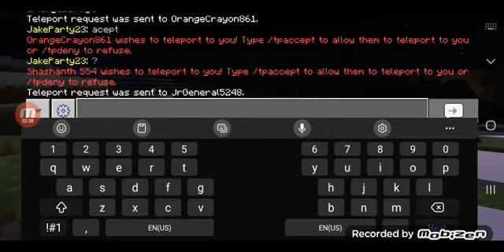Lifeboat Survival | Playing In SM114